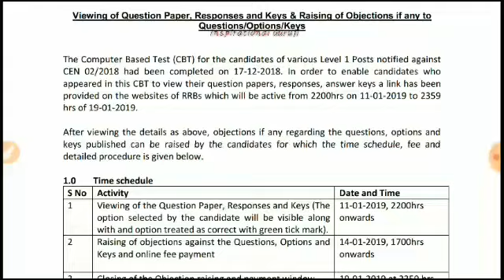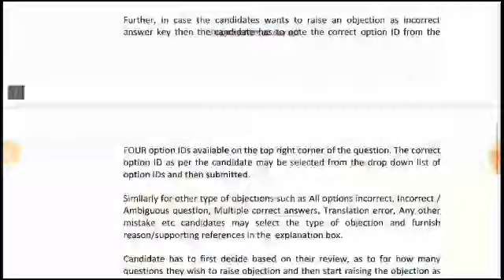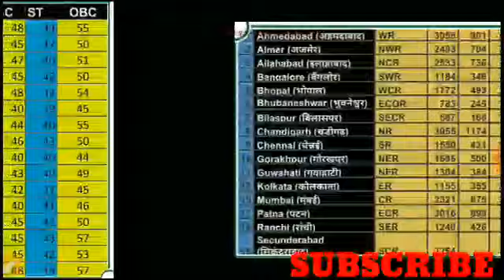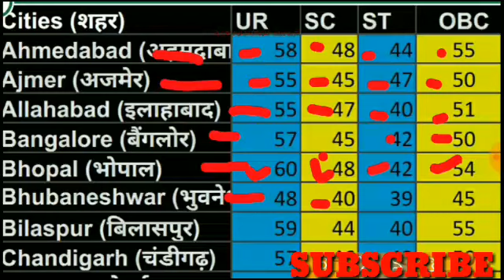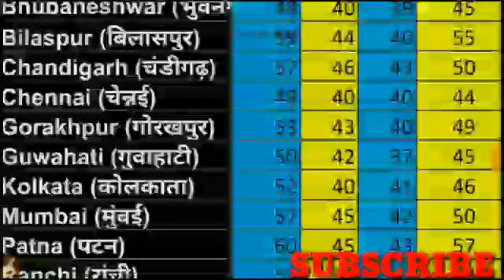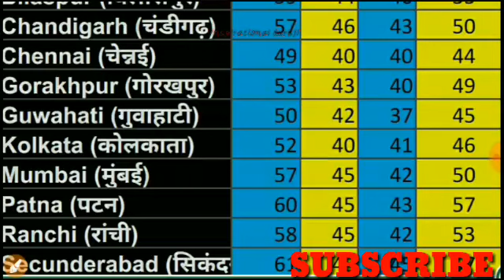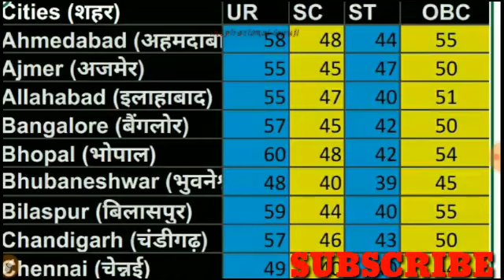RRB GROUP D CUTOFF|| REGION WISE RRB GROUP D CUTOFF।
EXPECTEDCUTOFFRRBGROUPDAhmedabad (अहमदाबाद)
EXPECTEDCUTOFFRRBGROUPDAjmer (अजमेर)
EXPECTEDCUTOFFRRBGROUPDBangalore (बैंगलोर)
EXPECTEDCUTOFFRRBGROUPDBhopal (भोपाल)
EXPECTEDCUTOFFRRBGROUPDBhubaneshwar (भुवनेश्वर)
EXPECTEDCUTOFFRRBGROUPDBilaspur (बिलासपुर)
EXPECTEDCUTOFFRRBGROUPDChandigarh (चंडीगढ़)
EXPECTEDCUTOFFRRBGROUPDChennai (चेन्नई)
EXPECTEDCUTOFFRRBGROUPDGorakhpur (गोरखपुर)
EXPECTEDCUTOFFRRBGROUPDGuwahati (गुवाहाटी)
EXPECTEDCUTOFFRRBGROUPDKolkata (कोलकाता)
EXPECTEDCUTOFFRRBGROUPDMumbai (मुंबई)
EXPECTEDCUTOFFRRBGROUPDPatna (पटन)
EXPECTEDCUTOFFRRBGROUPDRanchi (रांची)
EXPECTEDCUTOFFRRBGROUPDSecunderabad (सिकंदराबाद)

INSPIRATIONAL GURUJI